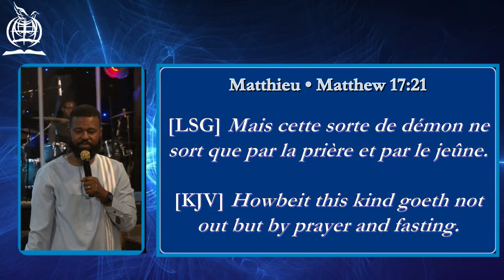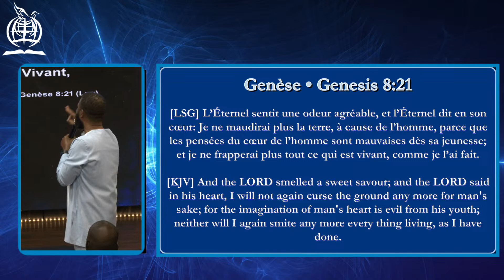The Reality of the Altar - Apostle Jean M. Dantus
Location: 1401 SR-7 S North Lauderdale FL, 33068